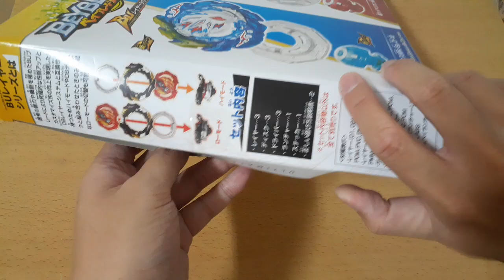🇦🇴【萌萌好吃好玩】比賽用正版戰鬥陀螺，beyblade，BURST，B109握把+B116橡膠護套，白藍色DB限定版神槍發射器雙迴旋，20週年紀念組戰鬥陀螺舊世代🇦🇴